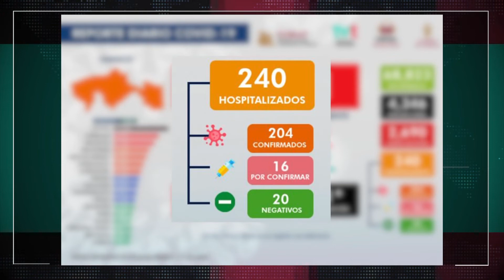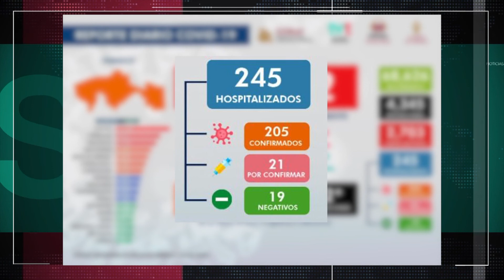Reporta Salud estatal un ligero descenso en la incidencia de COVID-19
Reporta Salud estatal un ligero descenso en la incidencia de COVID-19 en Tabasco. El domingo confirmó 239 nuevos contagios, un fallecimiento, dos mil 690 casos activos y 240 pacientes hospitalizados